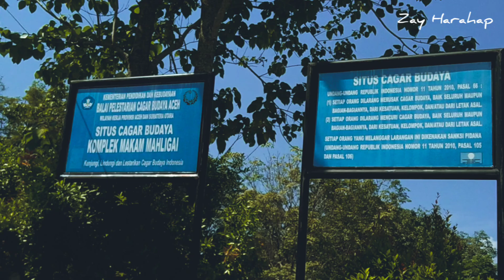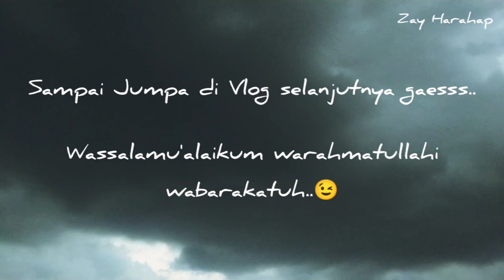ZIARAH KE MAKAM PAPAN TINGGI BARUS - TAPANULI TENGAH || Daily Vlog